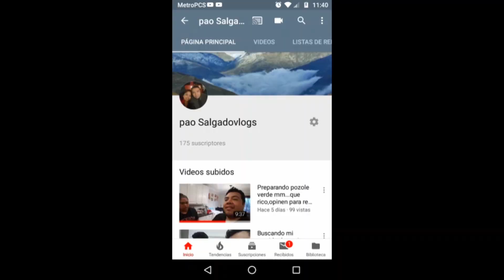Reto de maquillaje